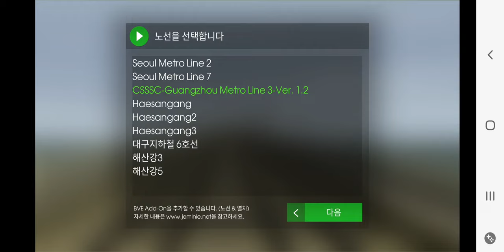Hmmsim2 CSSSC Guangzhou Metro Line 3 Ver 1.2 DS~TH